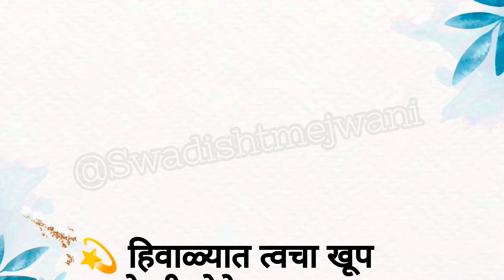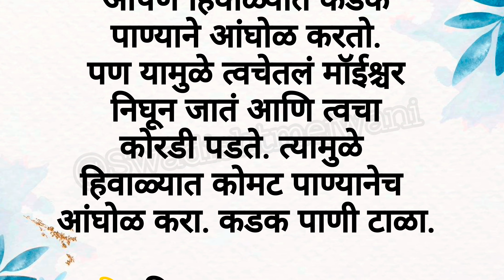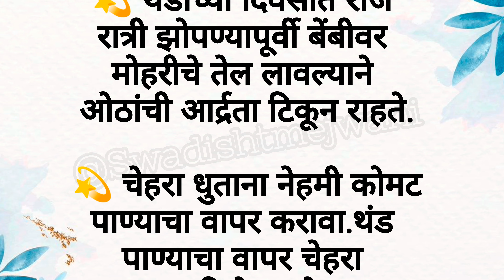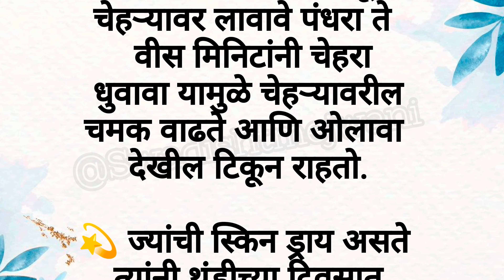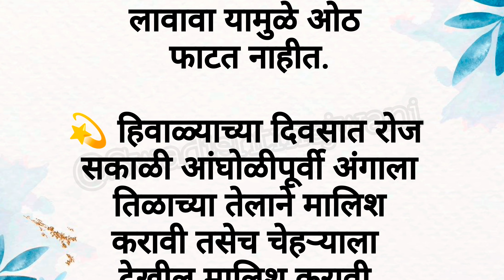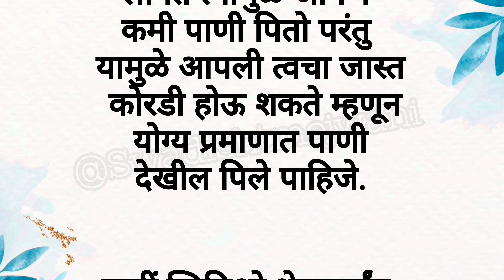❄️हिवाळ्यात त्वचेची काळजी कशी घ्यावी? घरगुती ब्युटी टिप्स 🌿| Winter Skin Care Tips in Marathi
हिवाळ्यात त्वचा कोरडी, फाटलेली आणि निस्तेज होऊ शकते. यासाठी योग्य प्रकारे त्वचेची काळजी घेणे अत्यंत महत्वाचे आहे. या व्हिडिओमध्ये, आम्ही तुमच्यासाठी काही खास घरगुती ब्युटी टिप्स आणि हिवाळ्यात त्वचेची काळजी कशी घ्यावी याचे उपाय सांगणार आहोत.

🌟 व्हिडिओमध्ये तुम्हाला मिळतील:

हिवाळ्यात त्वचेचे संरक्षण कसे करावे?

घरगुती पॅक्स आणि मॉइश्चरायझर्स.

त्वचा हायड्रेटेड ठेवण्यासाठी टिप्स.

नैसर्गिक घटकांचा वापर करून त्वचेला पोषण देणे.

👉 या टिप्सचा वापर करून तुमच्या त्वचेची काळजी घ्या आणि हिवाळ्यात सुंदर आणि चमकदार त्वचा मिळवा. हा व्हिडिओ आवडल्यास, लाईक करा, सबस्क्राईब करा आणि बेल आयकॉन दाबा जेणेकरून तुम्हाला आमच्या नवीन व्हिडिओची नोटिफिकेशन मिळेल.

Highly Recommended Keywords:

1. Winter skin care tips in Marathi

2. Hivalyat tvche chi kalaji

3. Home remedies for skin in winter

4. Marathi beauty tips

5. Dry skin care tips

6. Winter skin protection

7. Skin care in winter season

8. Natural skin care tips

9. घरगुती त्वचेची टिप्स

10. Hivala skin care

11. Moisturizing skin in winter

12. Beauty tips for winter

13. Best winter skincare routine

14. Marathi skin care solutions

15. Tips for healthy winter skin

16. Winter skincare remedies

17. Home remedies for dry skin

18. Organic skin care for winter

19. Skincare tips for cold weather

20. Natural ways to keep skin hydrated